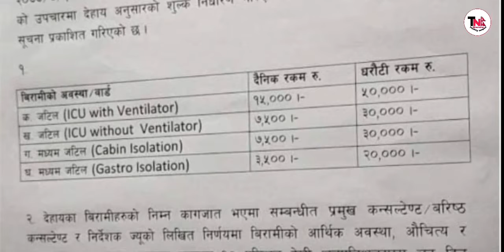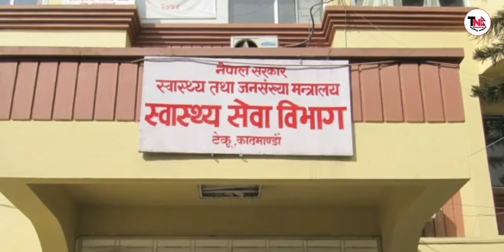को*रोना बिरामी सङ्ग 50 हजार धरौटी लिग्दै अस्पताल, पैसा नदिय उपचार नगर्ने, नेता साम्सद लाई निशुल्कक्क